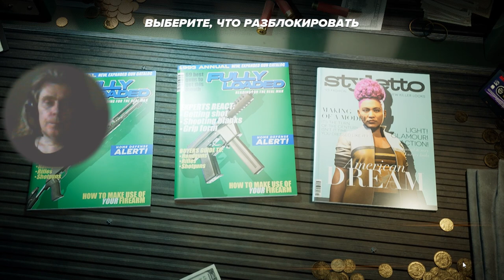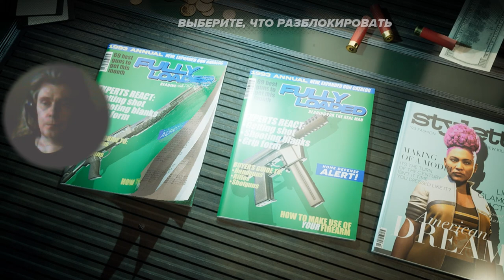2 Crime Boss shooter adventure George Kostandi